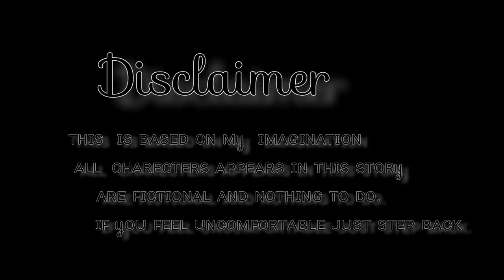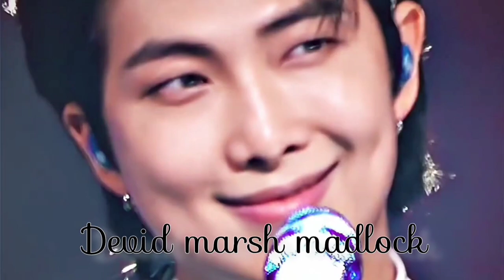🎭ARRANGED LOVE🎭TRAILER | bts Malayalam ff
Malayalam bts ff